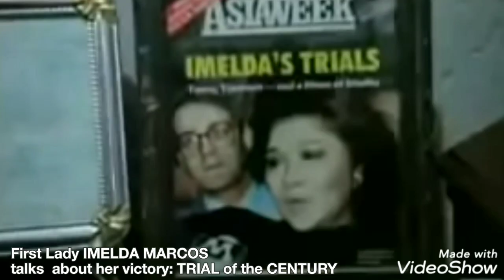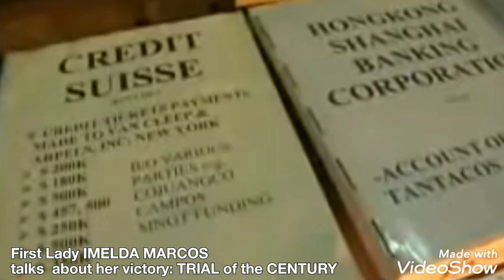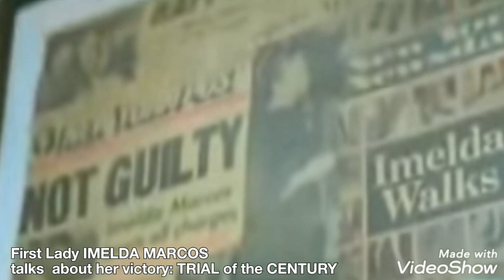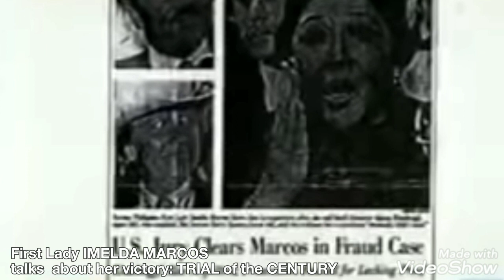First Lady IMELDA MARCOS interview with Mel Tiangco